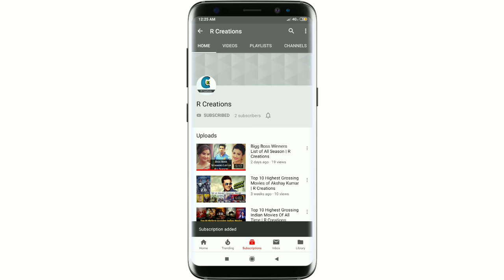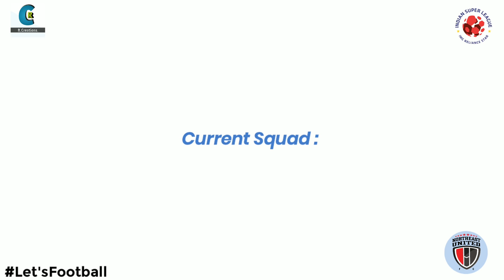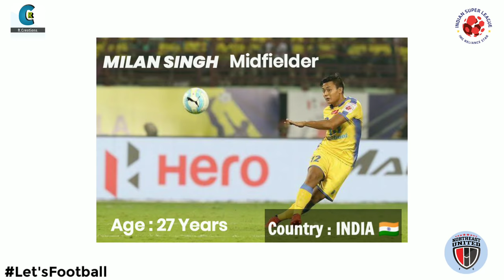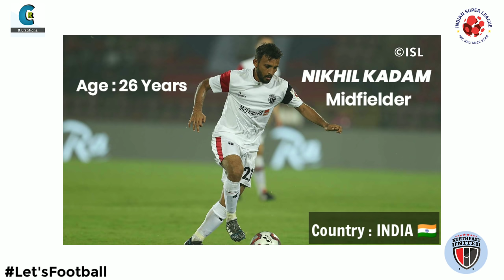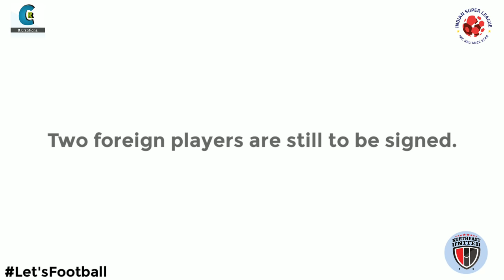ISL Season 6 (2019-20) | North East United FC Players List | InfoEX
Credit : The images used in this video are taken from Google

Note: This players list is not the final list. There would be more transfers as transfer market is still open.